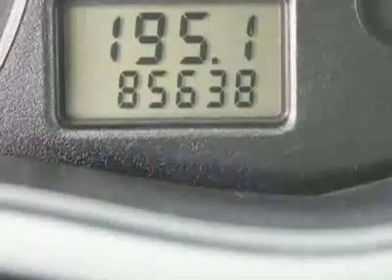2003 Ford Focus SE Wagon